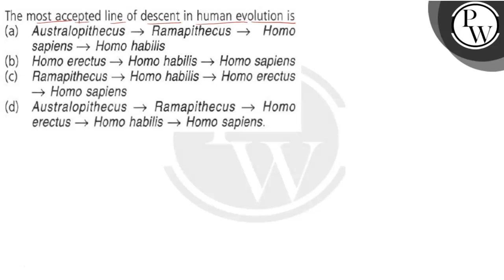The most accepted line of descent in human evolution is (a) Australopithecus → Ramapithecus → Hom...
The most accepted line of descent in human evolution is
(a) Australopithecus → Ramapithecus → Homo
sapiens → Homo habilis
(b) Homo erectus → Homo habilis → Homo sapiens
→ Homo sapiens
(d) Australopithecus → Ramapithecus → Homo
erectus → Homo habilis → Homo sapiens.